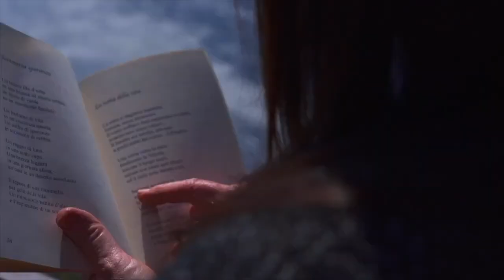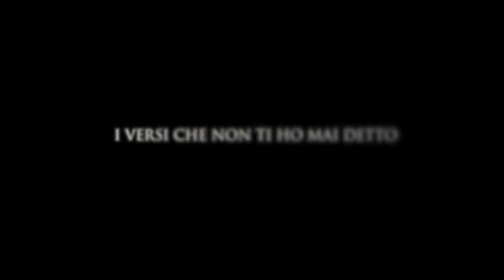I versi che non ti ho mai detto | XLI PUNTATA